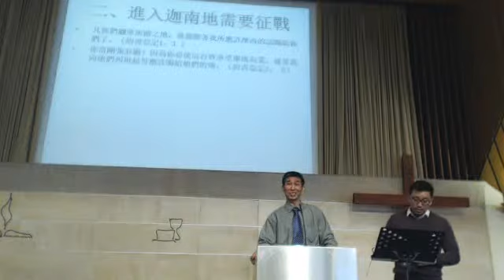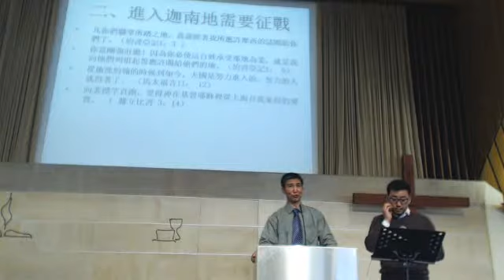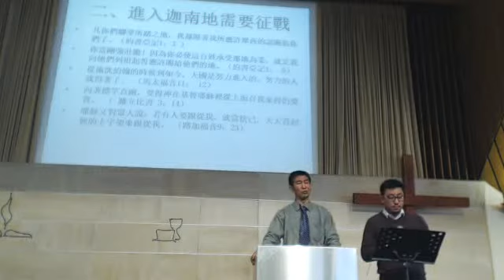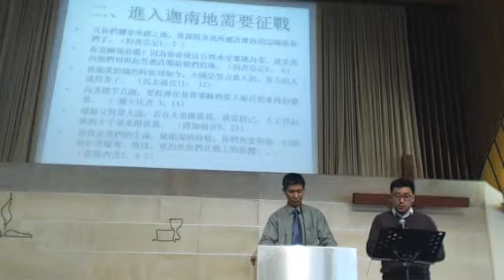紐西蘭奧克蘭Northcote浸信會華語堂